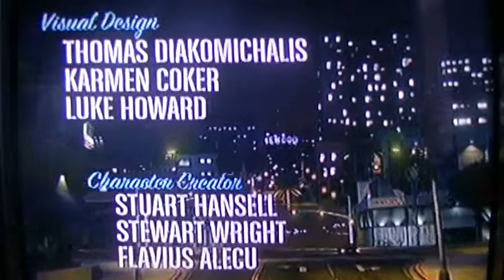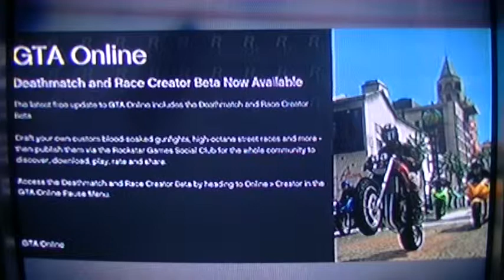Grand Theft Auto Online - PS3 Playthough 11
GTAO rebooted, with a new Female character I made. The last one I had made looked butt-ugly so I *deleted* her in favor of restarting and creating a new one.